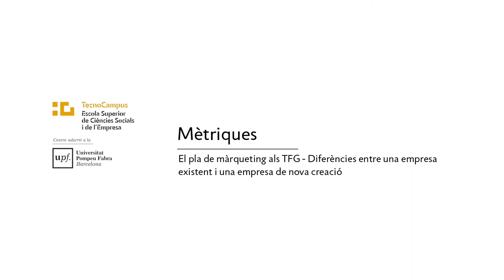Mètriques - Diferències entre una empresa existent i una empresa de nova creació